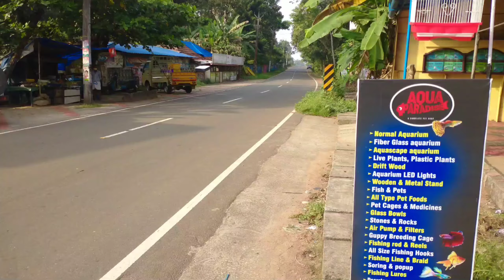FIRST TIME AQUARIUM SHOP VLOG | നമ്മൾ FIGHTER FISH OR BETTA മേടിച്ചു |Aquarium fishes & Accessories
aquarium shop vlog

place ആലപ്പുഴ ചെങ്ങന്നൂർ ചെറിയനാട്
shop plz visit

oscar fish
betta
feather fish